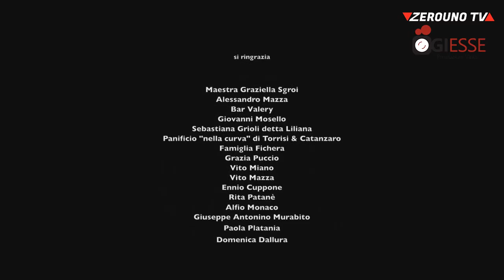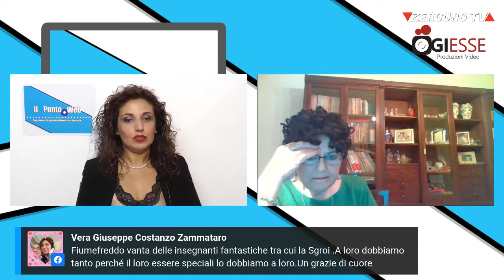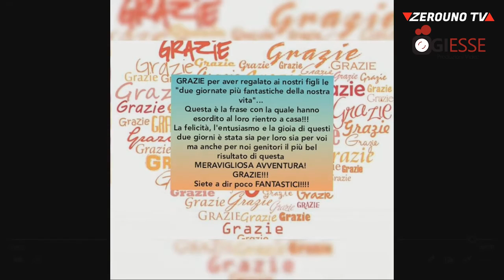Il Punto Web, Puntata 27 Novembre 2020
In questa puntata:
Parleremo di covid19 e dell’attuale situazione pandemica con il Direttore dell’Unità Operativa Complessa di MalattieInfettive dell’Ospedale Garibaldi Nesima di Catania, Bruno Cacopardo, e, nella seconda parte, di musica e valorizzazione del territorio con il lancio del nuovo videoclip del brano “Matruzza” del cantautore Gennaro Miano, per la regia di Vladimir Di Prima